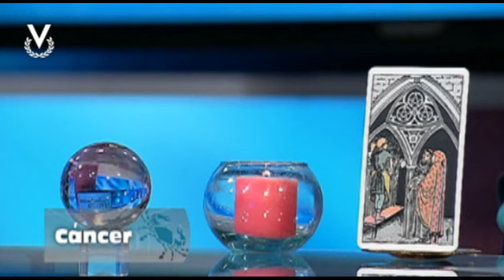Y Los Astros Serán Propicios - Cáncer - 06/05/2019